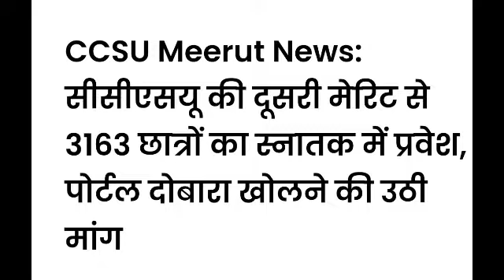ccsu merit list, ccsu marit list update,ccsu point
ccsu b.com registration 2020,
ccsu registration form correction,
ccsu summer course registration,
ccsu m.com registration last date,
ccsu cbse registration,
ccsu registration date 2020,
ccsu online registration last date,
ccsu llb registration last date,
ccsu pg registration last date,
ccsu m.sc registration last date,
ccsu registration form 2021-22,
ccsu registration form 2021 date,
ccsu registration fall 2021,
ccsu registration form 2020 last date,
ccsu registration ug,
ccsu ug registration 2020,
ccsu ug registration last date,
ccsu ug admission registration form,
ccsu online registration for ug,
ccsu hostel registration 2020-21,
ccsu hostel registration,
ccsu registration last date,
ccsu registration login,
ccsu registration llb,
ccsu llb registration form 2020,
ccsu late registration form,
ccsu ma registration 2020,
ccsu ma regular registration 2021,
ccsu re registration,
ccsu ba regular registration 2020,
ccsu registration schedule,
ccsu summer registration,
ccsu student registration,
ccsu m.sc registration 2020,
ccsu b.sc registration,
ccsu early registration schedule,
ccsu b.sc registration 2020,
ccsu.web.in registration,
ccsu winter registration,
ccsu 2nd year registration,
ccsu registration 2021,
ccsu registration 2021-22,
ccsu registration 2020 for ug,
ccsu registration 2020 last date,
ccsu registration 2020-21 last date,
ccsu admission registration 2020,
ccsu online registration 2020,
ccsu latest update 2020
ccsu result 2019 latest update
Ccsu latest updates
ccsu meerut latest update
ccsu latest update news
latest update of ccsu
ccsu new update in hindi
ccsu new update 2019
ccsu new update date sheet 2019
ccsu result latest update
CCSU admission list,CCSU merit list
5 tarik ko merit list
is bar ccsu lagegi ek he merit list
CCS merit list